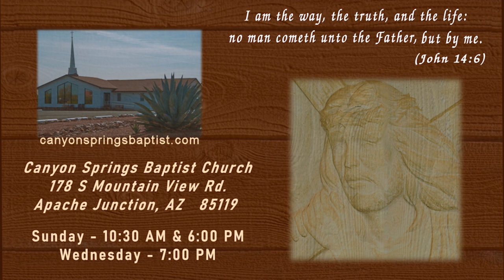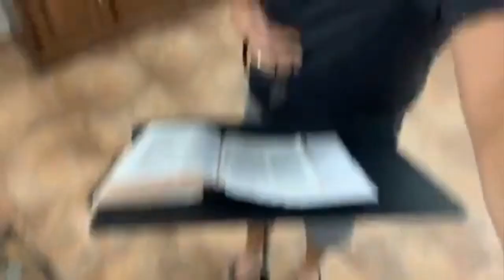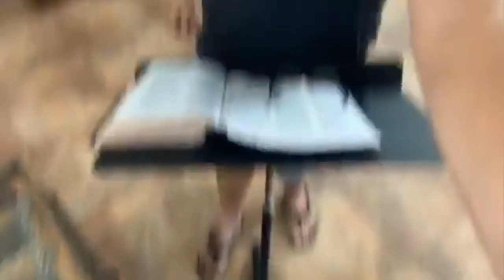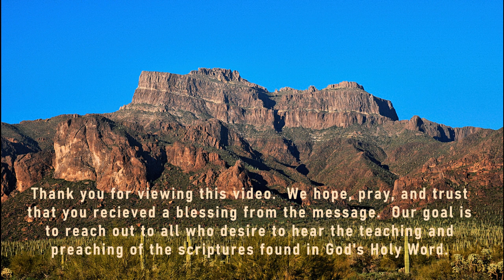CSBC 7 15 20 Wed PM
Wednesday Evening 7-15-20 Service